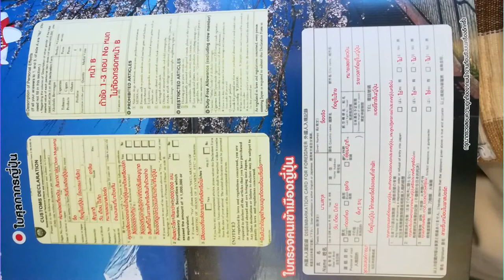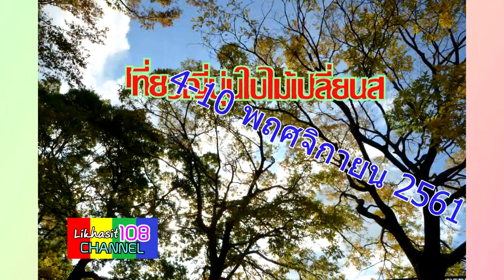เที่ยวใบไม้เปลี่ยนสีที่ญี่ปุ่น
เที่ยวใบไม้เปลี่ยนสีที่ญี่ปุ่น ชมใบไม้เปลี่ยนสี